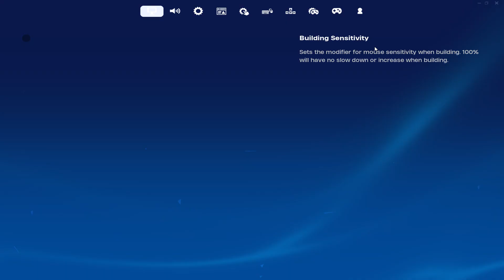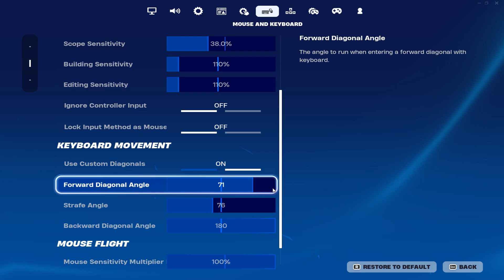Deaf Dreamer (settings)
drop ur epic if ur down to 1v1